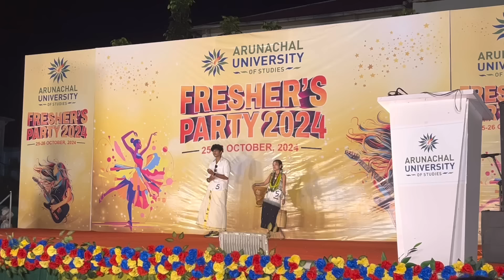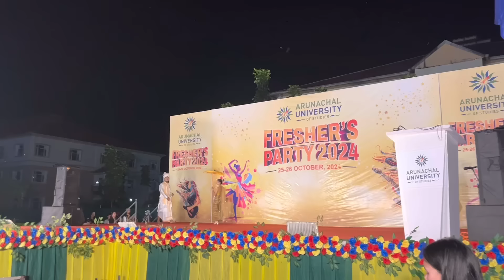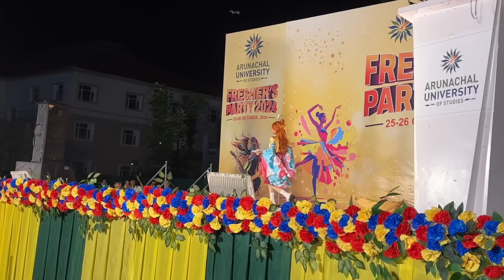AUS fresher's 2024 ত Beta anchoring 💥💥// Betar danceৰ লগত কি কি কৰিলে